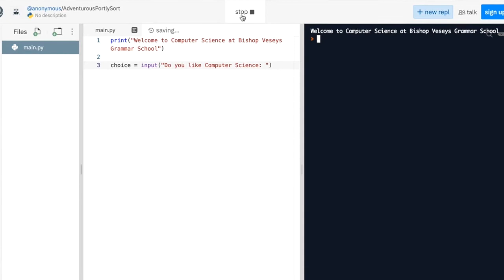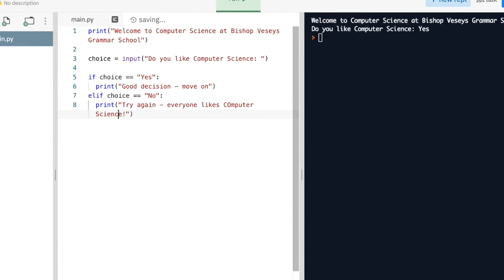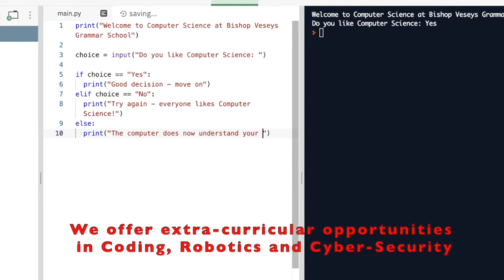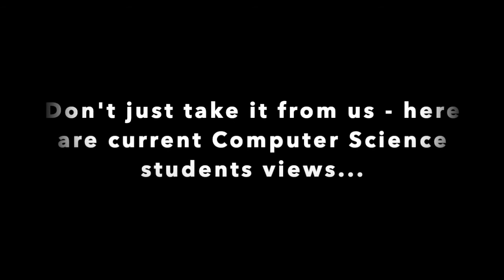Computer Science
An introduction to the Computer Science Department at BVGS.

As we are unable to host an Open Evening on school site, this video is one of the many videos we are using to share information about BVGS with prospective students and their families.